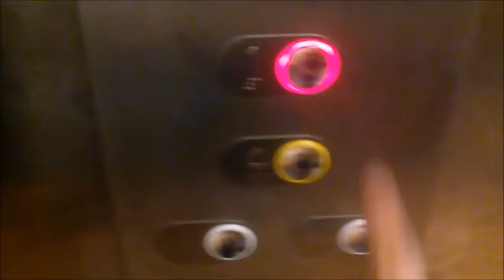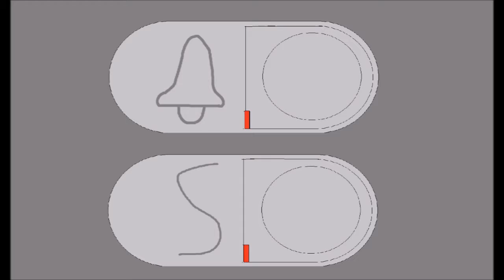Hydraulischer Aufzug OTIS Im Haus des Ideenladens